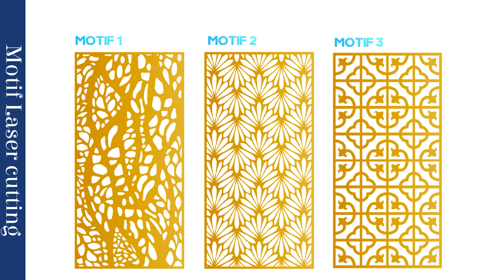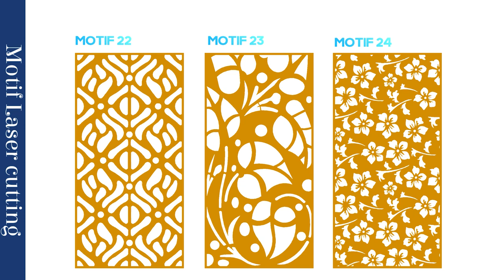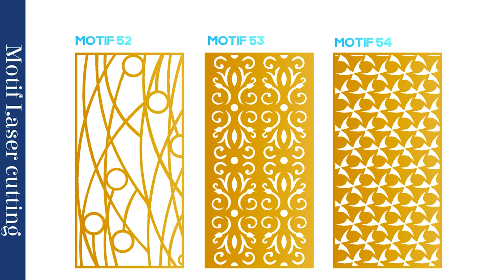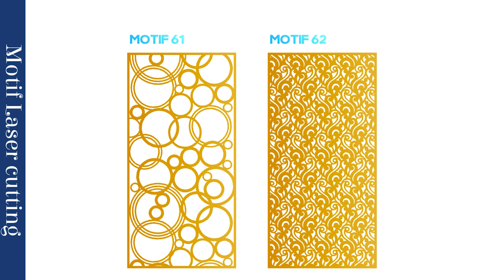LASER CUTTING | BERBAGAI REFERENSI DESIGN MOTIF UNTUK PLAT GOLD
Pengiriman jasa laser cutting seluruh Indonesia,
Untuk Informasi lengkap bisa konsultasi di 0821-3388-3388.